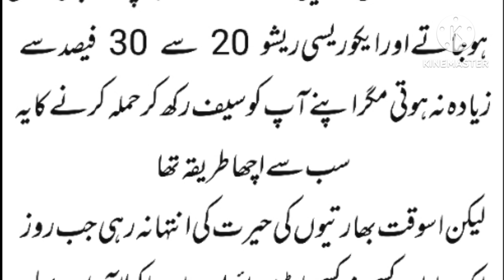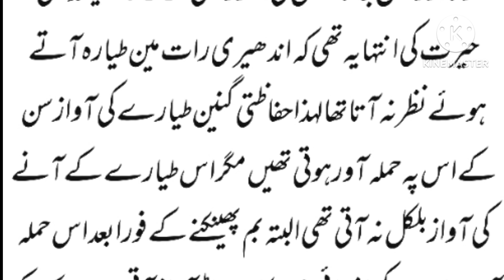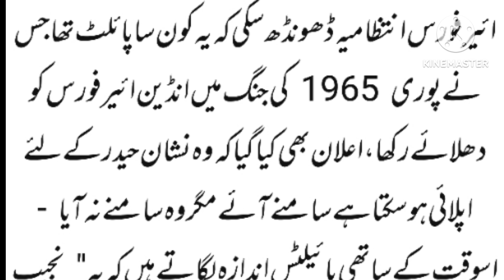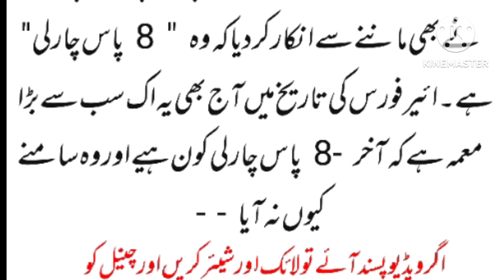پاکستان ائیر فورس کا گمنام ہیرو " 8 پاس چارلی" کون تھا ؟